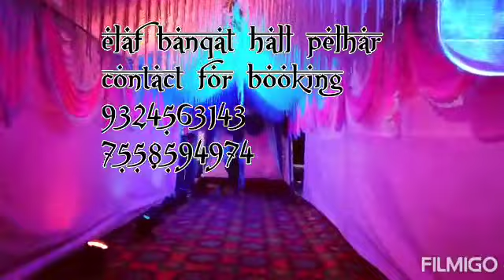elaf banquet hall ,the theme of decoration by star management.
@star management 2.0
star management
the first decoeration of elaf dhaba